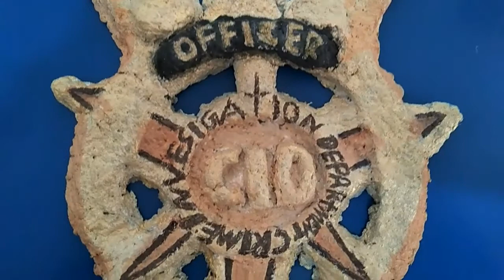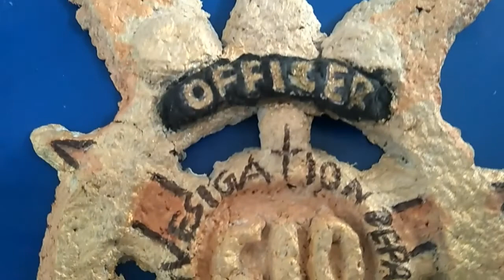Making CID logo with newspaper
🌀 CID logo with newspaper 📰
🌀 paper mache
🌀 newspaper 🗞 recycling ♻
🌀 paper craft

                          :- by Gaurav pandey

ASH DIYs